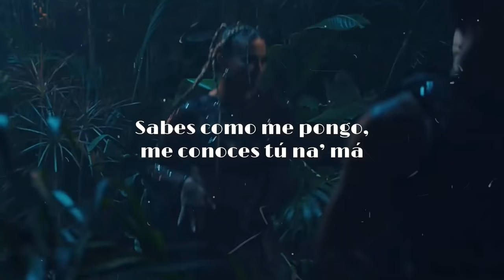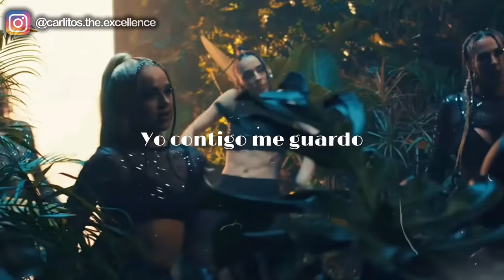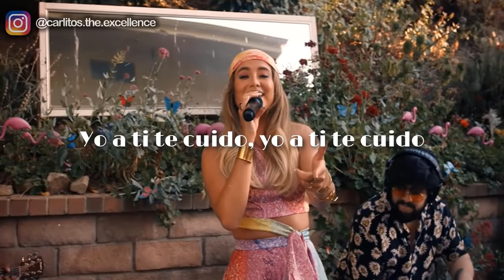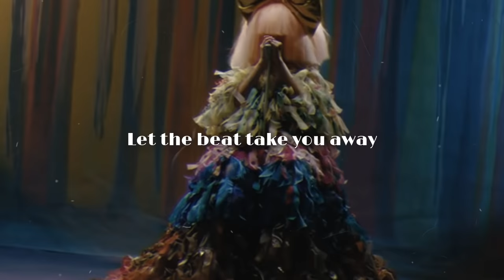Sia - 1+1 ft. Yandel, Sofía Reyes & Banx & Ranx [Video Lyrics]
Sia's album Music (songs from and inspired by the motion picture) is out now and features "Hey Boy," "Together,” "Courage To Change," & more. Listen now